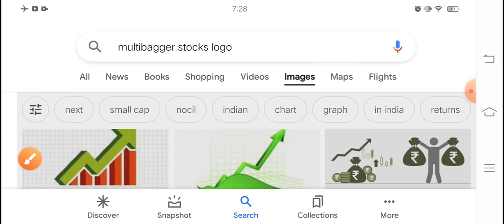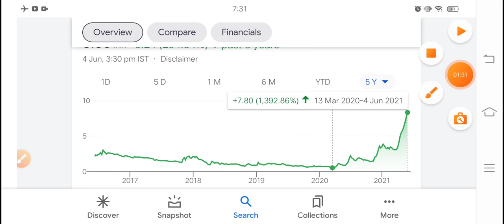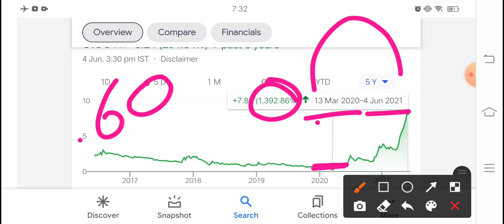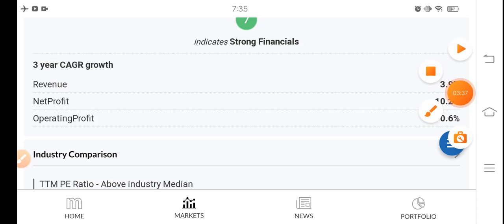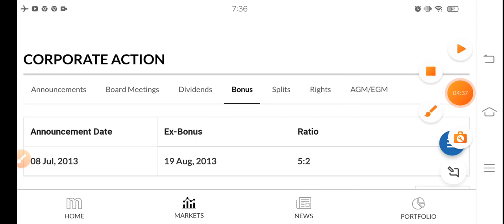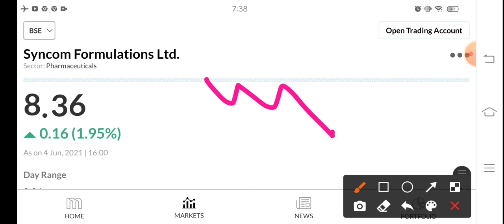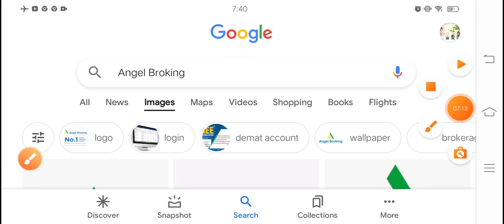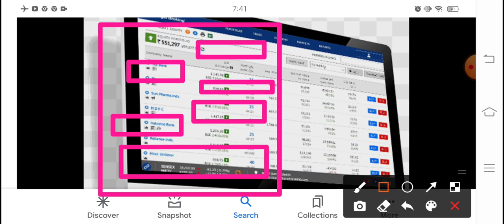भाव ₹35 रियल वैल्यू ₹200 Debt free 5G खबर आते ही आसमान छू देगा